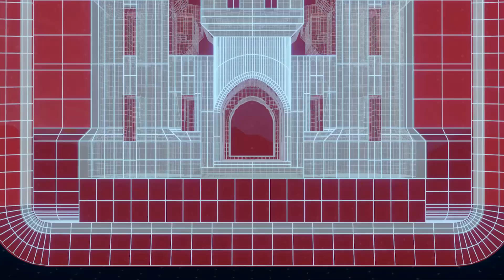USACE Regimental Overview 2023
Take a moment to learn more about the U.S. Army Engineer Regiment. The Regiment currently consists of two elements: the 91,000 Army Engineer Soldiers serving in active duty, reserve, and National Guard troop units and the 38,000, largely civilian members, of the U.S. Army Corps of Engineers.